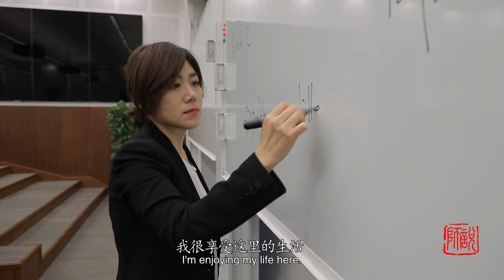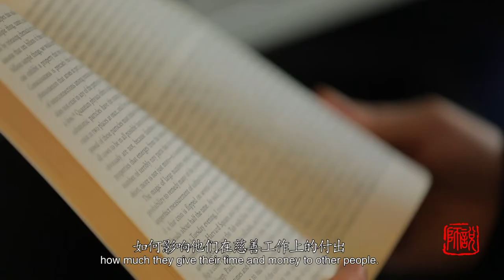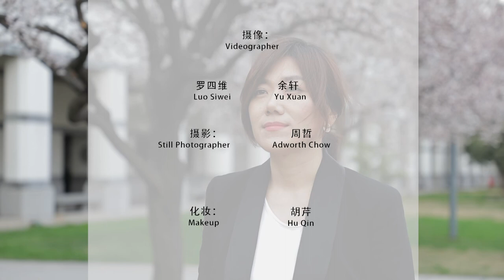Meet CEIBS Prof Hyun Young Park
When Hyun Young Park joined CEIBS as Assistant Professor of Marketing in 2013, one of her biggest worries was how she would do in the classroom. In her previous job she had only taught undergraduates who were much younger than her so she had no idea what would happen, for example, when she came face to face with older Korean students.  But her fears were unfounded. Her students helped her to grow.